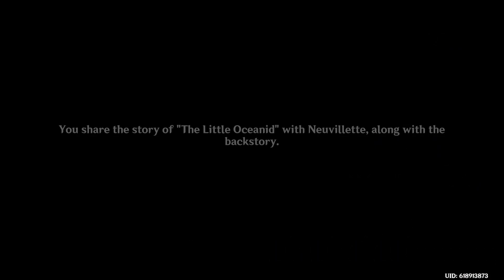Furina reunites with Neuvillette | Furina story quest - The Little Oceanid | Genshin Impact 4.2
Clip taken from Furina's story quest Animula Choragi Chapter: Act I - "The Little Oceanid"